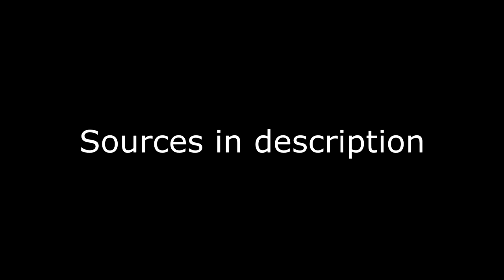YTP - Brrringical!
Probably the greatest thing I've ever accomplished in 10 hours. I not only need a life but a way for Viacom to not be on my ass about this.

SOURCES IN CHRONOLOGICAL ORDER OF THE VIDEO

Drake and Josh episode used: S02 EP01 "The Bet"
Hank Hill - Careless Hwat
Bob Marley - Jammin
Classic 90's The Kids Guide to the Internet
"You're all a bunch of faggots" Sample from Kitty0706's "Elliot Goes to School: Mondays"